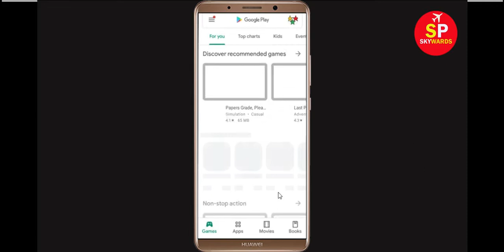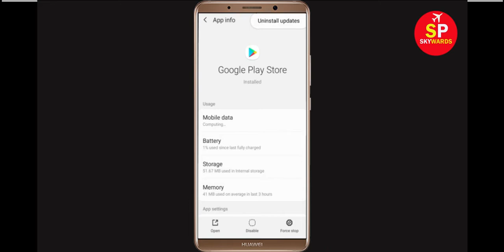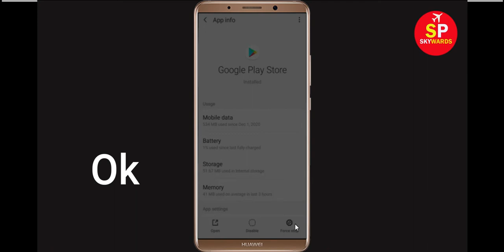Can't Install Beat Stomper App Error On Google Play Store in Android & Ios - Fix Can't Download App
How to Solve/Fix Can't Install Beat Stomper App Error On Google Play Store in Android & Ios Phone - Fix Can't Download Google Play Store Error